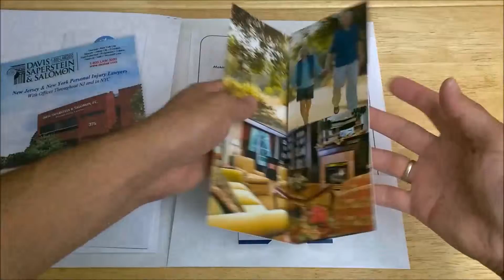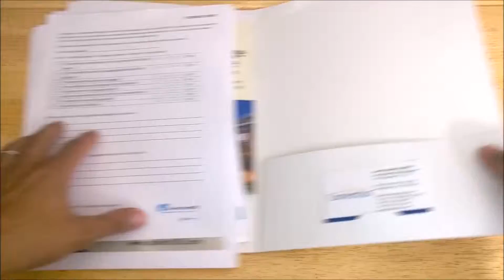Bergen County Practice Manager Lunch & Learn/EXPO